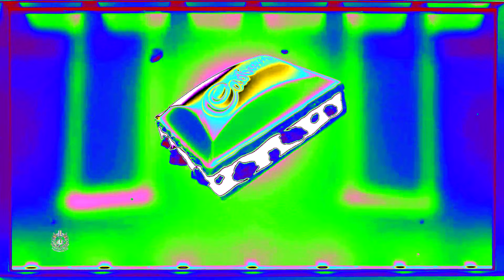Cadbury Dairy Milk OREO Effects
credit to OREO Cadbury for the video